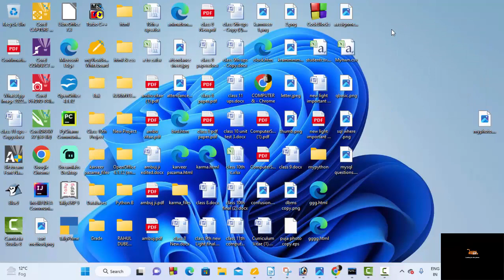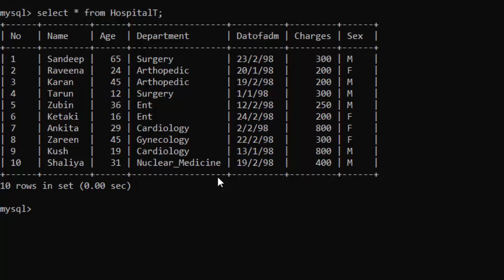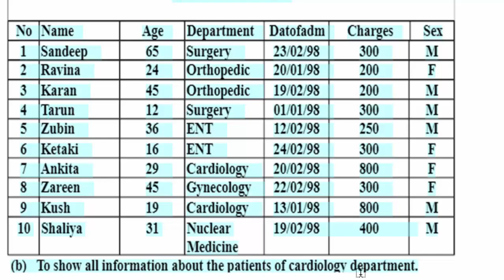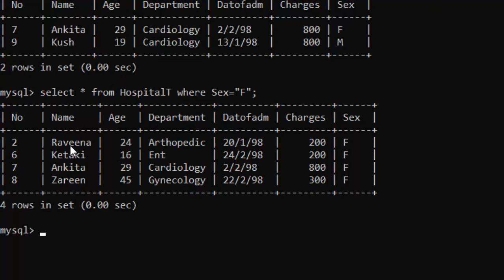CBSE Board related Question from Mysql@COMPUTEREXCELSOLUTION